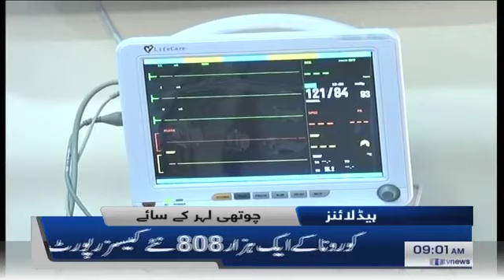Samaa News Headlines 9am | Corona cases mein ezafa | SAMAA TV